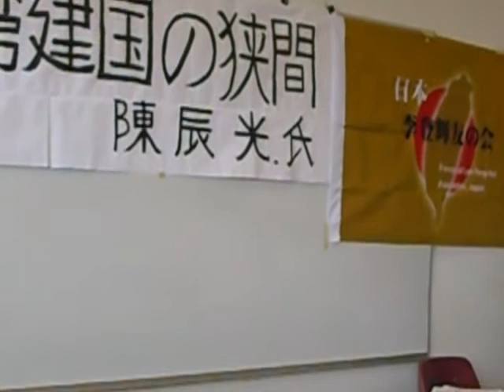台灣建國の狹間 How to build Taiwan Nation? - Introduction - 1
台灣建國の狹間
Time: 10/23/2010 Saturday
Place: Japanese Culture Center of  Gardena, Los Angeles
            California 90247
Subject: How to build Formosa Republic between two
                Super Powers?
Keynote Speaker: CK Chen